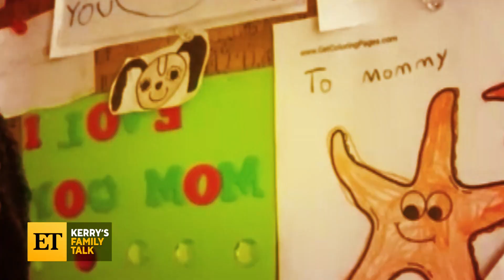Meryl Streep on Rapping in ‘The Prom’ & the 'Sophie's Choice' Review That Stuck With Her (Exclusi…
ET spoke with the Oscar winner about her latest role in ‘The Prom,’ which premieres Dec. 11 on Netflix.